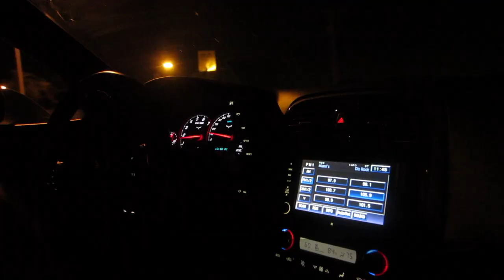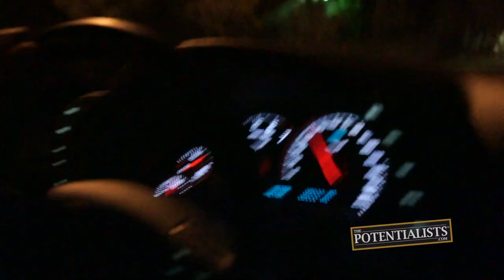RACING COPS (Season 1, Episode 95)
How fast can a Corvette go? What's been stashed away in this storage unit? How do you network? Watch to find out!

The Motivation Mogul and the rest of the BOWA team host a Power Social at which they get an up-close and personal experience with one guest's Corvette. Then, the Marketing Crusader and I.T. Wizard take a trip to the Creative Overlord's storage unit.

Bert Oliva
12080 Southwest 127 Avenue
Suite 305